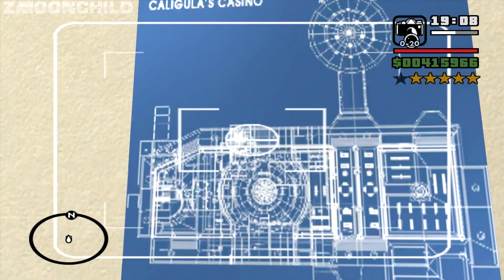Architectural Espionage with a 5 Star Wanted Level - Heist mission 1 - GTA San Andreas